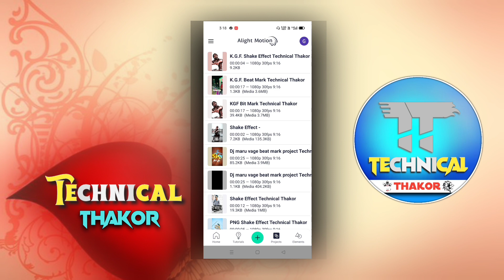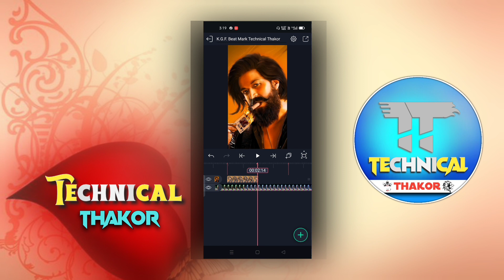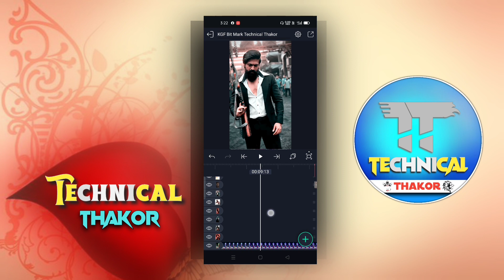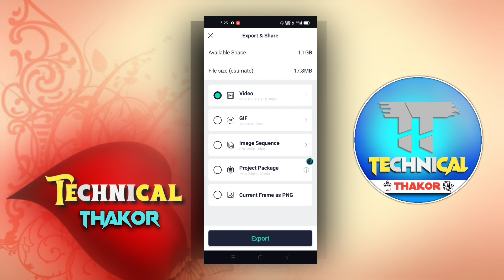Trending drums KGF Status Editing Technical Thakor